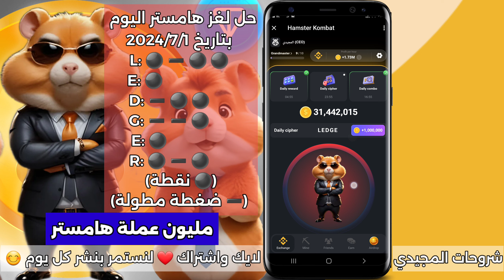حل لغز هامستر اليوم | کود هامستر اليوم 2024/7/1 بوت هامستر كومبات Hamster Kombat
شفره هامستر اليوم وربح مليون عملة في بوت هامستر كود Hamster Kombat Daily Cipher Morse Code
حل لغز المليون عملة في بوت هامستر بتاريخ اليوم
عملة الهامستر , حل لغز هامستر , هامستر بوت , هامستر اليوم
حل لغز هامستر اليوم
بوت هامستر
عملة هامستر كومبات لعبة هامستر بوت هامستر
 hamster kombat

حل لغز اليوم بوت هامستر
لغز المليون هامستر
هامستر بوت
حل لغز هامستر
شفره اليوم هامستر
شفره هامستر اليوم
عمله هامستر
لغز بوت هامستر
هامستر
هامستر بوت
لغز المليون هامستر
حل لغز هامستر
حل لغز هامستر كومبات
کود هامستر اليوم
hamster kombat عملة
طريقة الربح من هامستر كومبات
شرح بوت هامستر كومبات
شرح عمله هامستر من بوت التليجرام
هامستر كومبات ، تعدين العملات المشفرة .
معرفة شفرة هامستر كومبات و حل لغز اليوم
هامستر بوت | تعدين سحابي | هامستر كومبات
Hamster Kombat (HMSTR)

حل شفرة الهامستر

لغز المليون هامستر

حل شفره هامستر

حل لغز اليوم هامستر

کود الهامستر اليوم

لغز اليوم هامستر

لغز هامستر اليوم

کود هامستر
حل لغز المليون هامستر

hamster kombat комбо карты

комбо карты hamster kombat